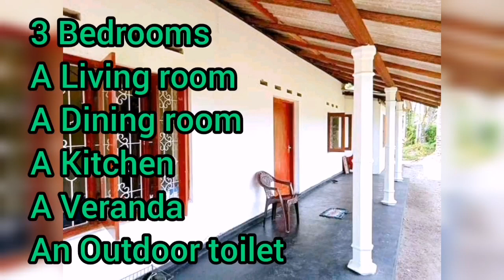House for sale in sri lanka | Land for sale in sri lanka | Pol idam | Agriculture land| Aduwata idam